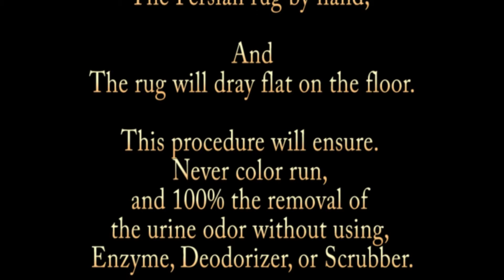Cleaning An Antique Oriental rug By Hand From Dog urine odor | PetPeePee®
Publish 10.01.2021 By Mr. Meir Martin, the Owner of the PetPeePee company. Nationwide service.
Cleaning New/Antique Oriental rug from Urine Odor | PetPeePee®
Using the Dead Sea Odor-Free cleaner.

My name is Meir Martin. Accidentally I Came across the carpet cleaning business in Early 1992. Because no one can remove the urine odor from my Oriental rug altogether,  I invented & Built solitary the PetPeePee® company, Machine, and the Dead Sea Cleaner.

The XpetPee Machine was designed to clean the most delicate Oriental rug.
And The Dead Sea cleaner will ensure color will never bleed, plus remove the urine crystals naturally.

During the Asian rug cleaning process, we never use a scrubber, squeezy, centrifuge machine, laundry machine, Enzyme, Deodorizer because PetPeePee service it’s not a carpet cleaner!.

When you clean a high-quality oriental rug, the skill in the cleaning process will show on the delivery, Video on YouTube

Never use a scrubber or any carpet cleaning equipment on the Persian/Turkish Carpet, and touched the oriental rug in the wet cleaning process is prohibited.

The best example is washing the Pillow from cat urine odor: the Pee-Pee sink deep inside the foam/goose feather. The only way to remove the urine crystal is by cleaning the Pillow THROUGH.

When THe PetPeePee company wash/Clean your pillow, we know the Urine crystals are deep inside the foam. To remove the pee crystals that bonded with the Enzyme, we must wash the Pillow THROUGH. The vacuum floor generated the suction from under the Pillow.
The Dead Sea's natural odor-free cleaner will flood the pillow/Oriental rug on the top, and the Vacuum will pull all the dirt crystals out THROUGH the fiber.

The results are clean and odor-free.

The Reviews on Google prove The PetPeePee cleaning process is Delivers the results customers looking for it.
 The PetPeePee A Cleaning process that makes sense.

The Reviews on Google prove That the PetPeePee cleaning process is working to perfection, and it shows.